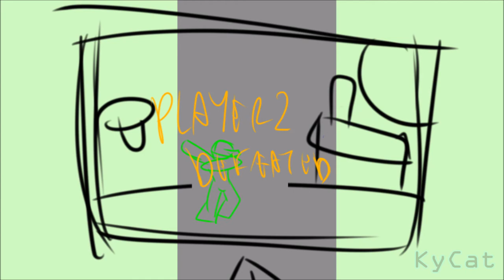[Meme/wip]Gorgeous friendship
I loved the original one so much and the song is hillarieus so I had to and I guess CC was a good idea with this

Character(s): Claide (Owner: KyCat) Creep (Owner: Sebastian)

Frames: Paintool sai

Tools:
A laptop & a drawing tablet
I'm prolly gonna love how this will come out and I hope my friend does aswell- But whats happening:

Creep(Bunny) looks in Claide's glasses to look at his reflection, Afterwards Creep takes of his pants (It's ok cause he has no gender parts or whatever, he's a lava monster afterall)

Claide gives him the finger but Creep makes a dirty sign of it. Then Creep dances with sunglasses and afterwards he tackled claide and holds him down with one leg on his back.

After that they play Super Smash Bros (Creep= Greninja, Claide= Luigi) Creep rages and repeats saying "Fuck you" to Claide in a joking way and messes up Claide's hair.
At last Claide stabs Creep with his sword.